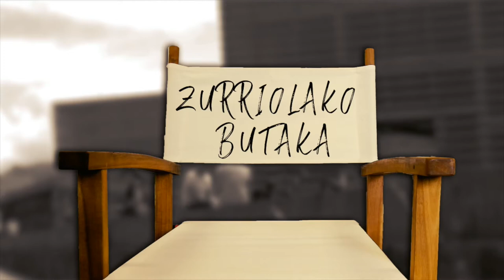Izar(r)en azpian (irailak 28)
| Rapean aritu da Urtzi Urkizu bere umorezko atalean.